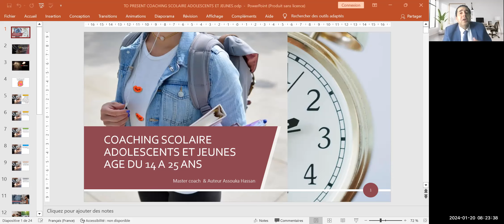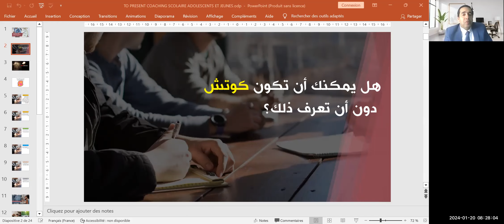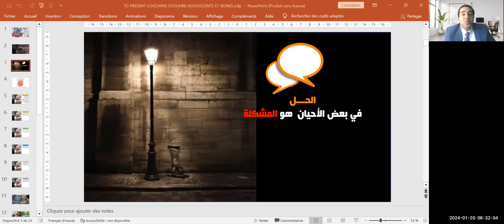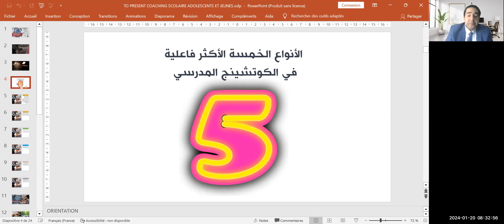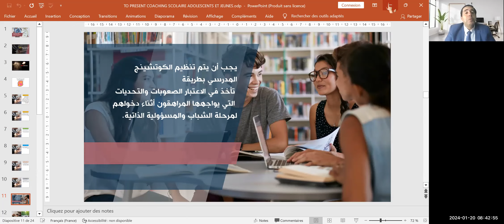كيف أصبح كوتش مدرسي : اللقاء التعريفي في مجال الكوتشينج المدرسي مع الماستر كوتش أسوكى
😍Master - Mentor coach & Auteur & Trainer Assouka Hassan
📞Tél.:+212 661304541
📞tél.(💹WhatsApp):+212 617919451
⚡ مواقع التواصل الإجتماعي:
لزيارة الموقع الخاص بالكوتش أسوكى ✔